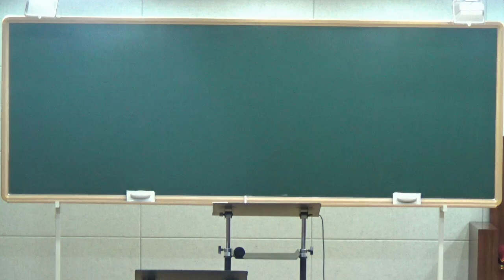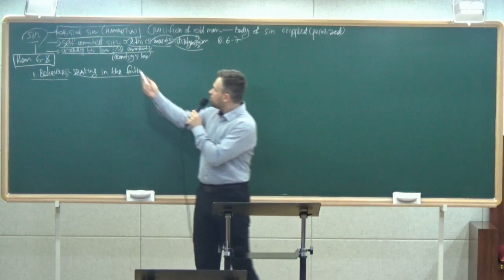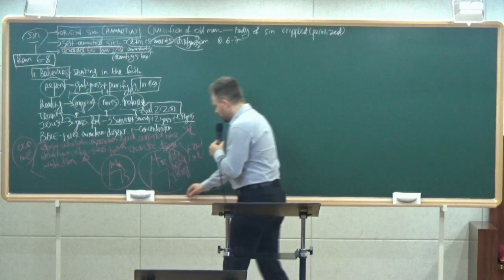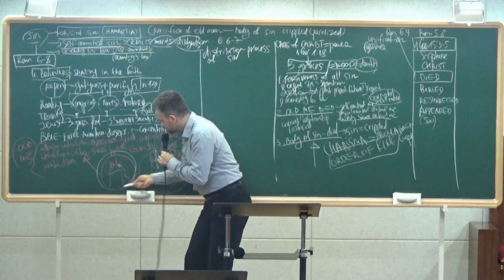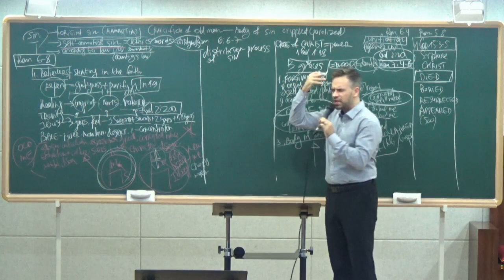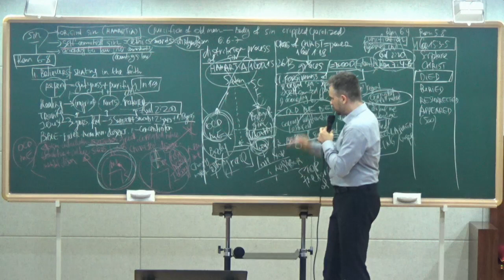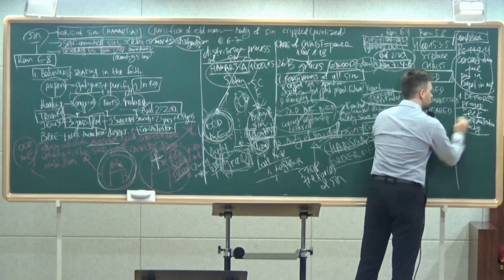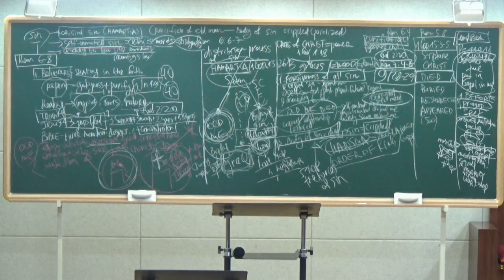2023 09 02 아프리카 선교 다락방